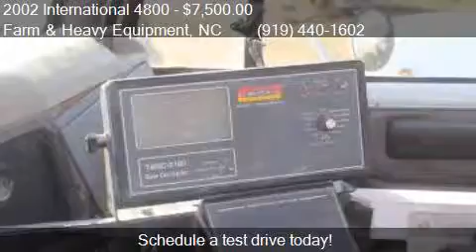2002 International 4800 Fertilizer Truck for sale in Farm an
This 2002 International 4800 Fertilizer Truck is for sale in Farm and Heavy Equipment, NC 27615 at EQUIPMENT SCOUT, LLC.

Engine:
Transmission:
Mileage: 57000
Contact EQUIPMENT SCOUT, LLC North-South-Carolina-Virginia Farm and Heavy Equipment, NC 27615 to test drive this 2002 International 4800 Fertilizer Truck today.